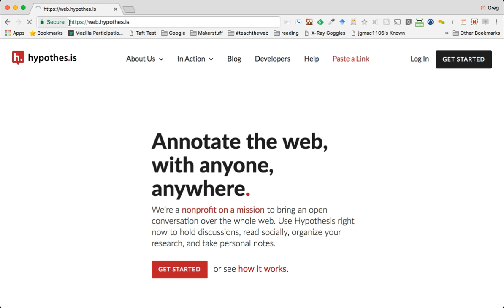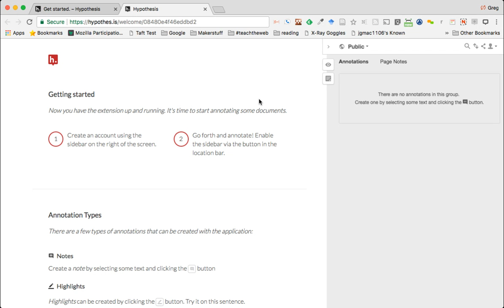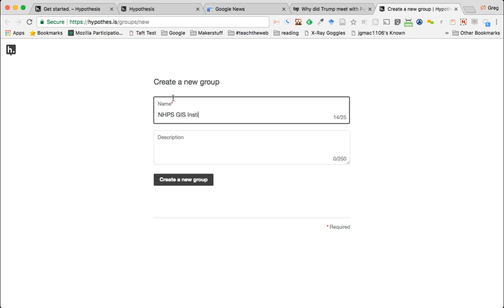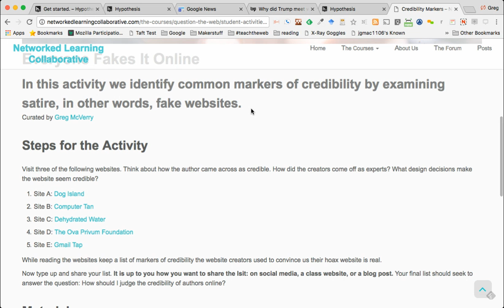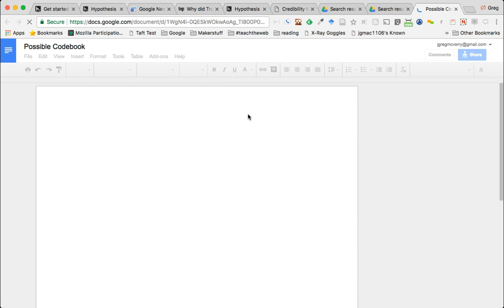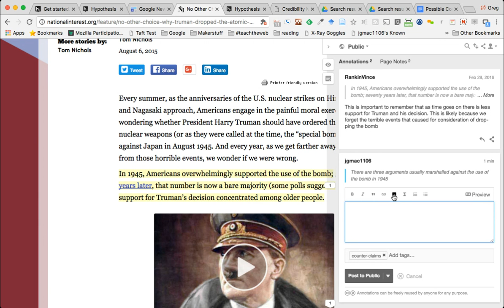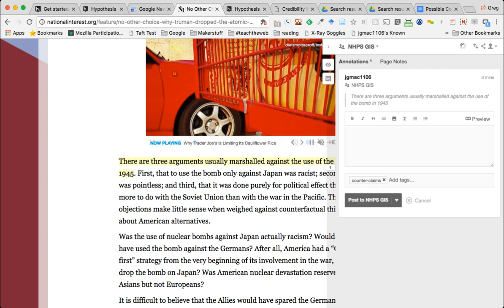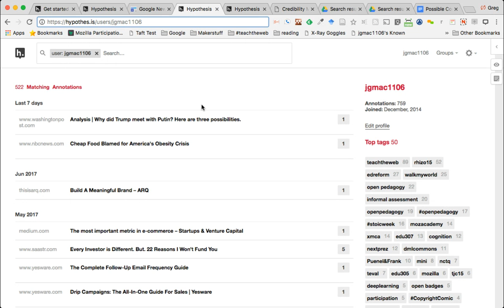Using Hypothesis in New Haven Public Schools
A quick overview of how to use to support argumentative writing.